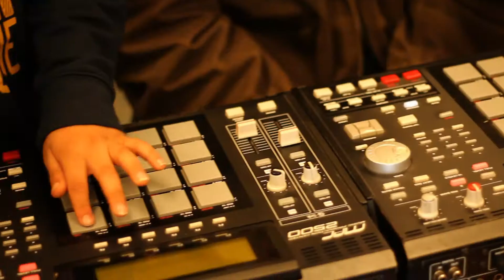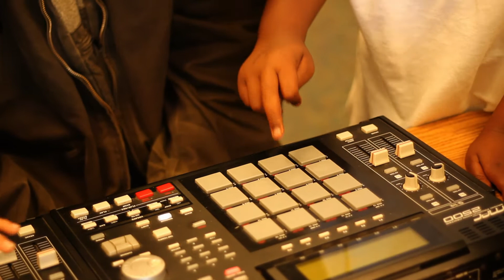Today's Future Sound Beats4Lunch Music Production Program at WOMS + Hoover Elementary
Today's Future Sound (TFS) is a grassroots organization based in Oakland, CA that is a fiscal project of Friends of Oakland Parks and Recreation. TFS uses music production and media arts as vehicles through which to empower youth as artists and community members while fostering their well-being as individuals. Founded and led by Dr. Elliot Gann, a trained therapist who has been working in OUSD using Hip Hop as a mental health and educational intervention for nearly a decade, TFS has been working at WOMS on a pro bono, volunteer basis since spring of 2012 and is in the midst of finishing up the students' final project---an instrumental album/beat tapewhich will be released publicly and for free download at the end of the schools year. TFS received a grant to do its Beats4Lunch music production sessions in December from the San Francisco chapter of the Awesome Foundation:

to hear student works and beat tapes from our beat battle fundraisers!